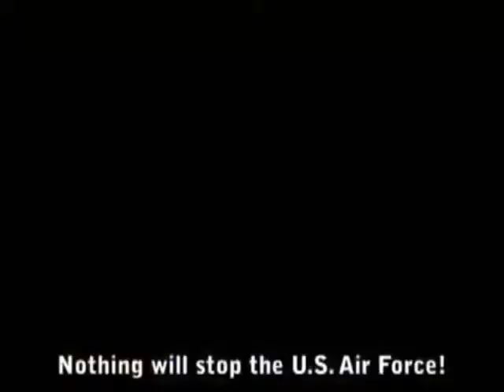U S Air Force Song The Wild Blue Yonder HD